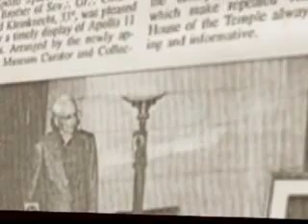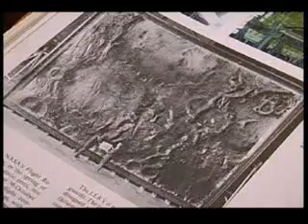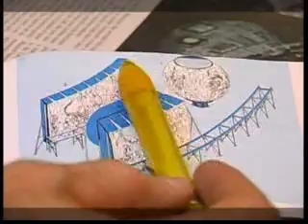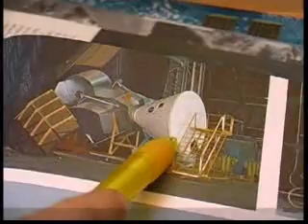Moon Landing 1969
Apollo 11
One small step for man, one giant con on man kind.